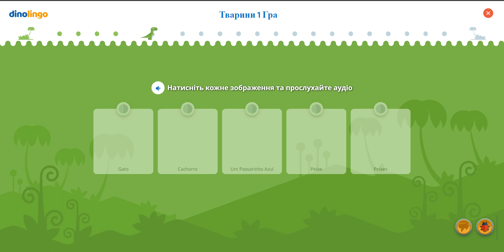Ігри португальською - Вивчення португальської для дітей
Ігри португальською Ігри португальською для дітей заохочують дітей повторювати слова і фрази португальською, отримуючи подарунки. Навчальний додаток і веб-сайт №1 з португальської для дітей. Дітям подобається вивчати португальську онлайн за допомогою відео, ігор, пісень, робочих листів тощо.